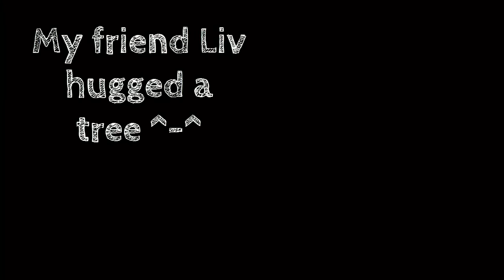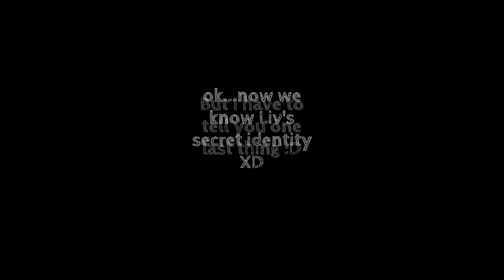LET'S RACE! -some fails of training a horse-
Hey there!
New Projekt!
Your gonna see more of

               LET'S RACE!
-some fails of training a horse-

~Cait♥